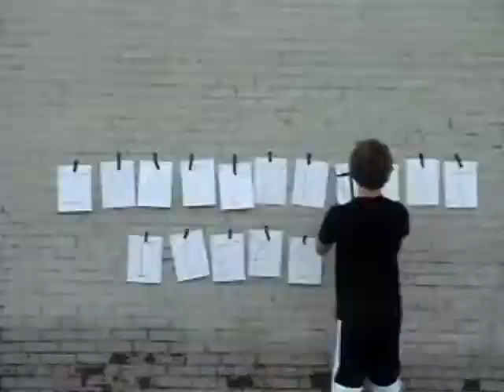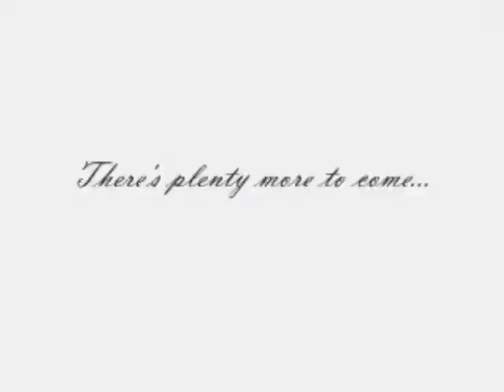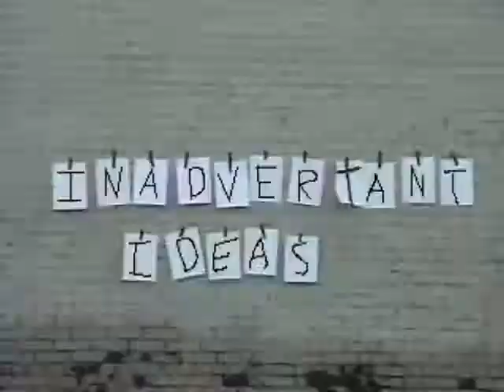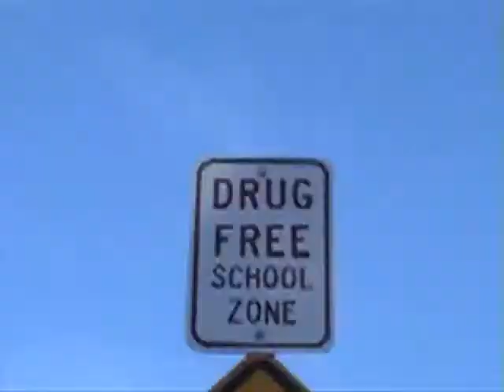:D (2007)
:::::DDDDDD